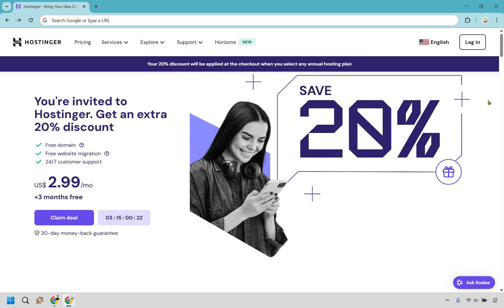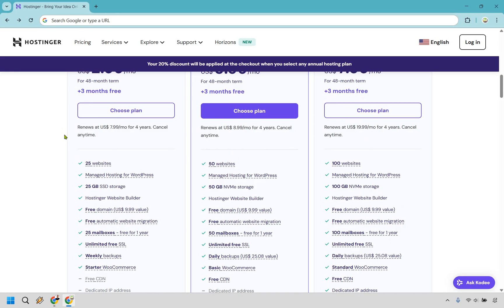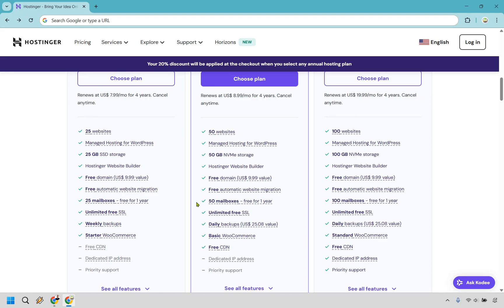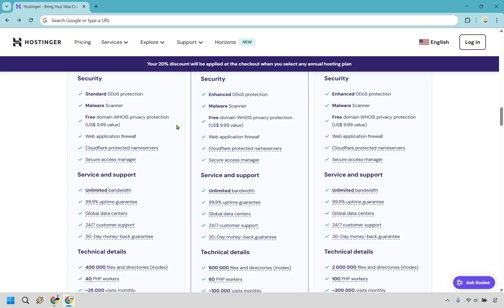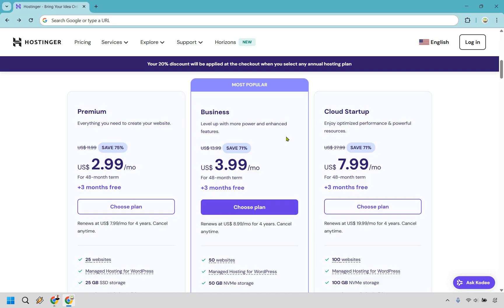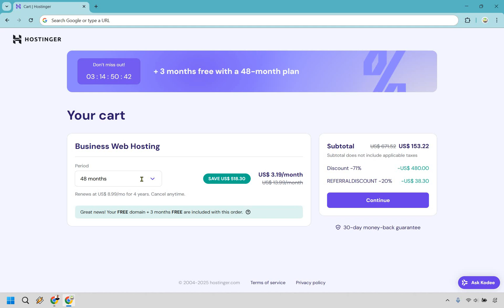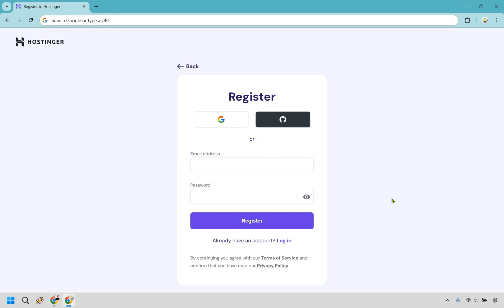Hostinger Pricing Explained (Which Plan Saves You The Most Money?)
Hostinger Pricing Explained

⌚ Chapters
00:00 Discount
00:22 Price Compared
01:18 Premium Vs Business
04:24 Hostinger Renewal Pricing
06:00 Best Bang For Your Buck
06:28 Registering
06:49 Closing Words

👋 Hey there! Thanks for checking out my Hostinger Pricing Explained video. Here's what I'll be covering for you.

🏝️ Hosting Price Explained: A clear breakdown of Hostinger’s initial sign-up prices vs. renewal rates, so you know exactly what to expect.

🏝️ Hostinger Renewal Pricing: Learn how much Hostinger charges when it’s time to renew, and some smart tips on locking in the lowest rates.

🔍 If this video helps you out, consider giving it a like. It's like tossing a message in a bottle—it helps more marketers like you find their way here.